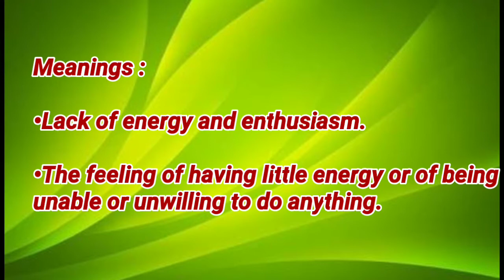Today's word - Lethargy